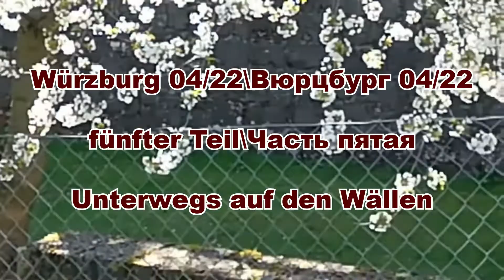Würzburg 22 (5) 🇩🇪 - Auf den Festungswällen - На валах крепости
Würzburg im April 2022 - Von der Talavera zur Festung, zum Maschikuli Turm und über die Alte Mainbrücke durch die Stadt zurück zur Talavera.

Вюрцбург в апреле 2022 г. - От Талаверы к крепости, к башне Мащикули и по Старому главному мосту через город обратно к Талавере.

Würzburg i april 2022 - Från Talavera till fästningen, till Maschikuli-tornet och över den gamla huvudbron genom staden tillbaka till Talavera.

Würzburg in April 2022 - From the Talavera to the fortress, to the Maschikuli Tower and over the Old Main Bridge through the city back to the Talavera.

Вюрцбург у квітні 2022 року - Від Талавери до фортеці, до вежі Мащікулі і через Старий головний міст через місто назад до Талавери.

Würzburg en abril de 2022: de Talavera a la fortaleza, a la Torre Maschikuli y sobre el Viejo Puente Principal a través de la ciudad de regreso a Talavera.

Würzburg en avril 2022 - De la Talavera à la forteresse, à la tour Maschikuli et sur l'ancien pont principal à travers la ville jusqu'à la Talavera.

Würzburg yn april 2022 - Fan 'e Talavera nei de festing, nei de Maschikuli-toer en oer de Alde Haadbrêge troch de stêd werom nei de Talavera.